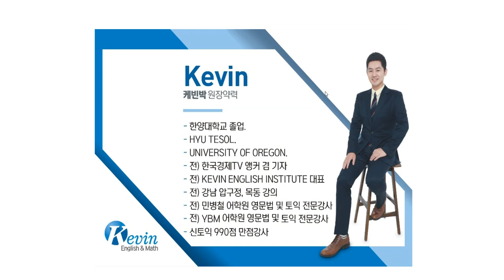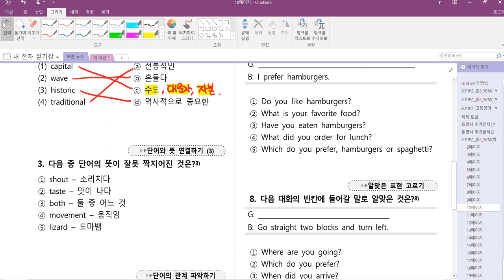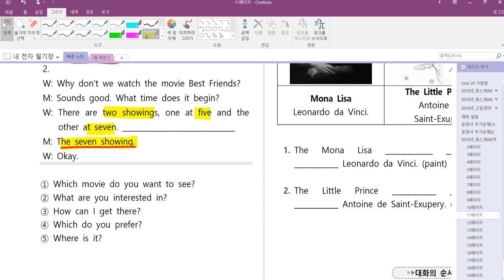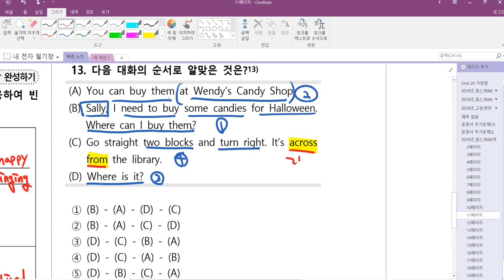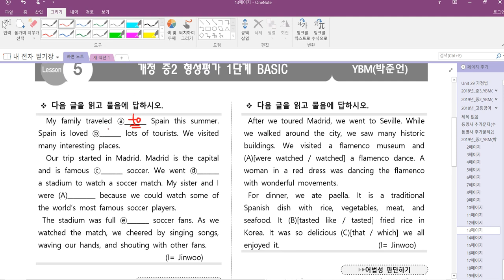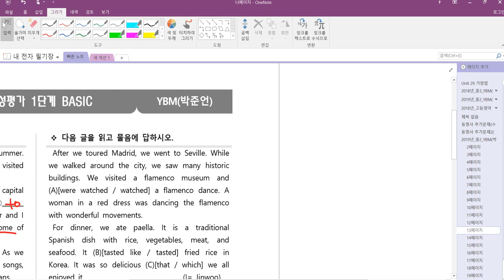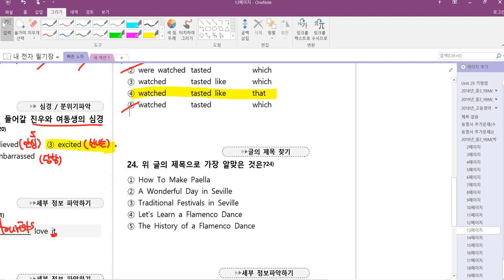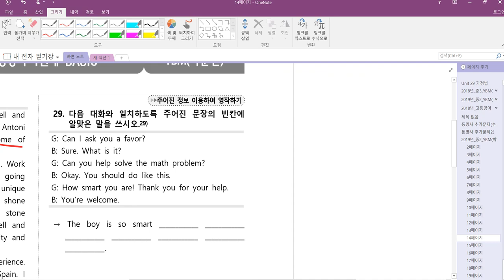중2 YBM박5과 BASIC 문제풀이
덕원중2 5과 문제풀이